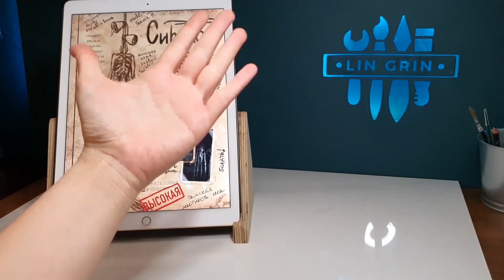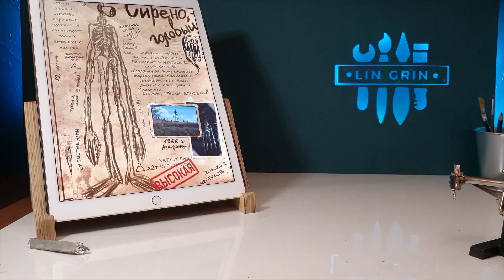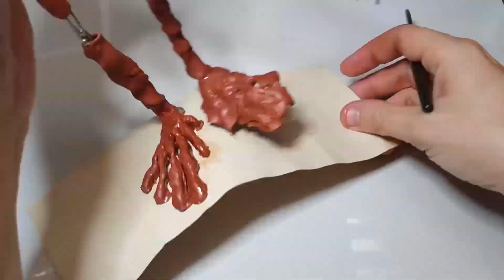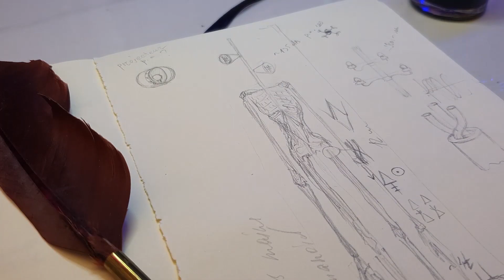Sculpting SIREN HEAD with polymer clay. Tutorial how to modelling creepypasta SCP Trevor Henderson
This is a tutorial on how to make a realistic SIREN HEAD SCP 6789 Trevor Henderson creepypasta creature with polymer clay and make the box as a collectible edition.